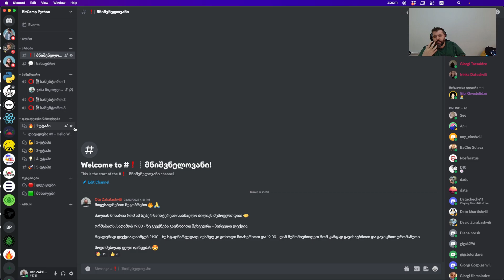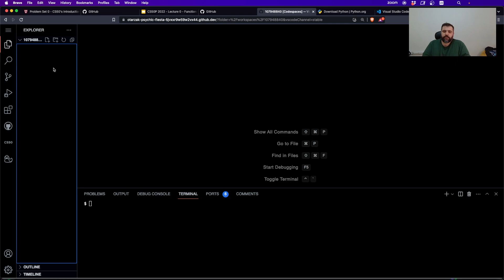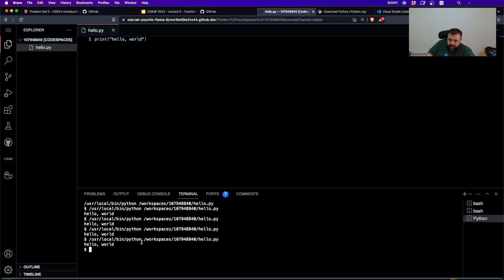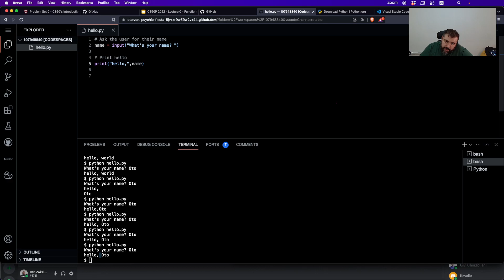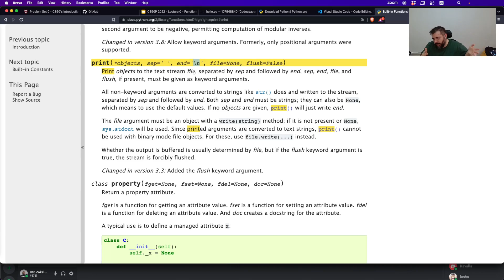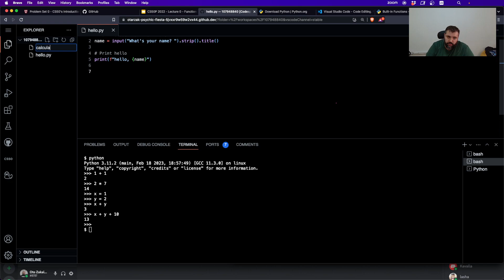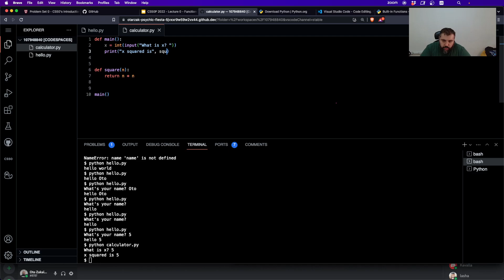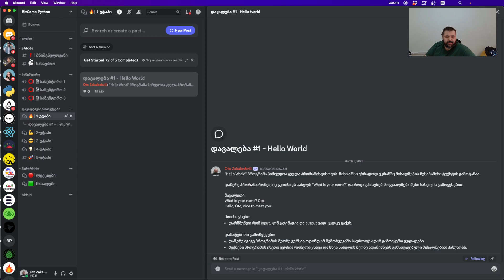Python - ფუნქციები და ცვლადები - კვირა 0 [2023]